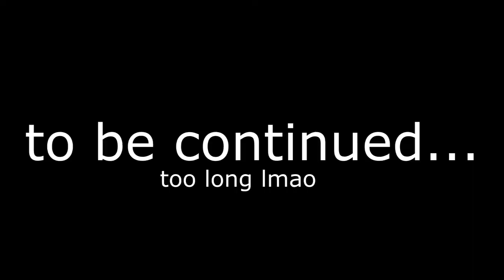[TF2] Nethando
Is this funny?